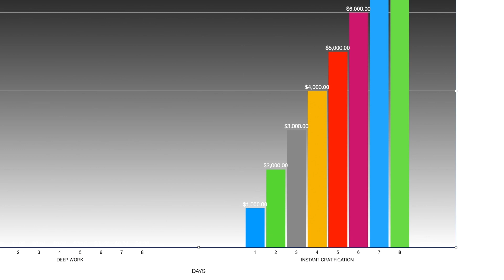📚 Lesson Library — Day 18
[[To Show Us What Is And That Is]]

[[February 17th, 2021]] — [[Day 18]]